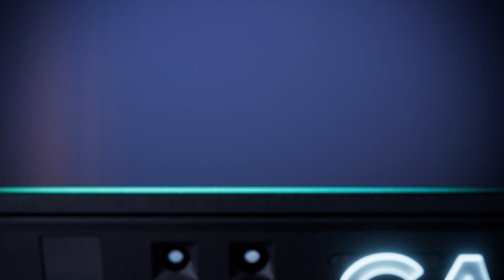ASUS Vivobook Pro 15 OLED (N6506) Intel | 2024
Az ASUS Vivobook Pro 15 OLED tökéletesen alkalmas az új horizontok felfedezésére és meghódítására, akár Intel® Core™ Ultra 9 185H processzorral és NVIDIA® RTX™ 4060 Laptop GPU-val. Minden kreatív igényt kielégít, és miközben felfedezed a világot. Akár a teljes 125 W TDP teljesítményű, nagy teljesítményű CPU és GPU kombináció. Az ASUS Vivobook Pro 15 OLED akár 24 GB memóriával és 2 TB tárolóval is konfigurálható - készen áll minden elképzelésed megvalósítására.